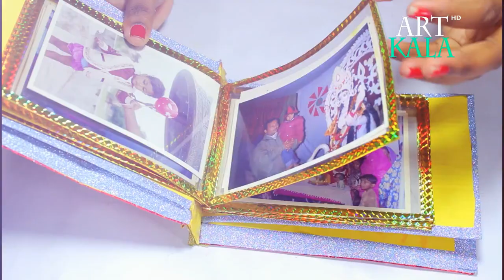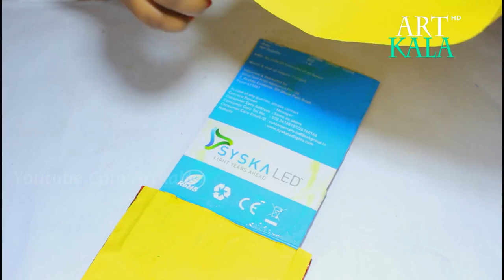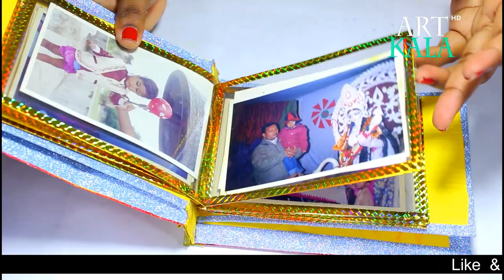How to make photo album at home | photo books | Best out of waste | DIY | Artkala 150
How to make photo album at home | photo books | Best out of waste | DIY | Artkala 150. photography

Photo album

A photographic album, or photo album, is a collection of photographs, generally in a book. Some book-form photo albums have compartments which the photos may be slipped into; other albums have heavy paper with an abrasive surface covered with clear plastic sheets, on which surface photos can be put.

Material Used

OHP sheet
Cardboard
Decorating paper
Decorating tape
scissor
Glue
PVC glue
Wire

Channel description
Me Puja , Sneha,  and My Brother Pawan opened this channel to show our creative skills..and all our videos are in FULL HD So you Can see all detailing
details bellow
1. Artistic Rangoli
2. Drawing on paper,, wood etc.
3. Paper Works
4. Popsicle stick craft